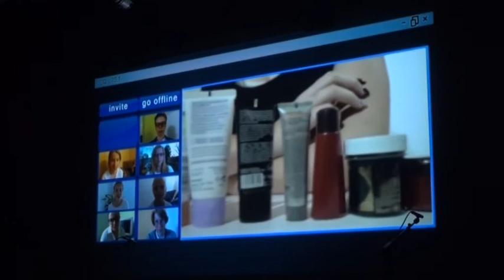Die geborgte Erde - ELSTERWELLE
Probleme gibt es ja bekanntlich viele auf der Welt. Das wurde auch den jugendlichen Darstellern der Schauspielklasse der Musik und Kunstschule Bischof  aus Hoyerswerda im Theaterstück "Die geborgte Erde" bewusst. Wir dürften bei Aufführung im Bürgerzentrum mal hinter die Kulissen blicken.